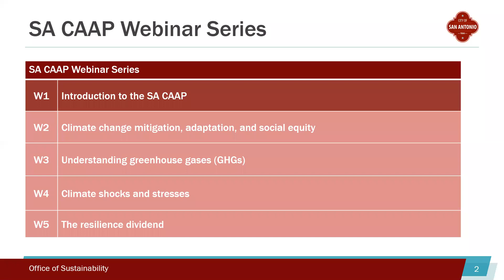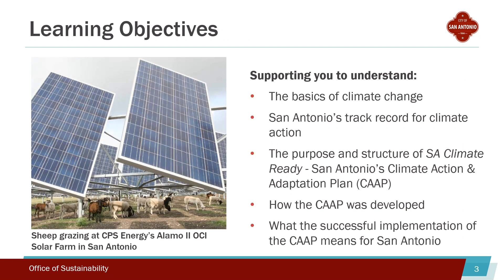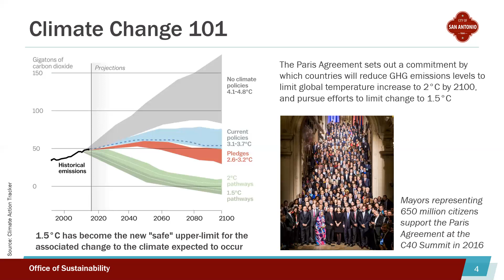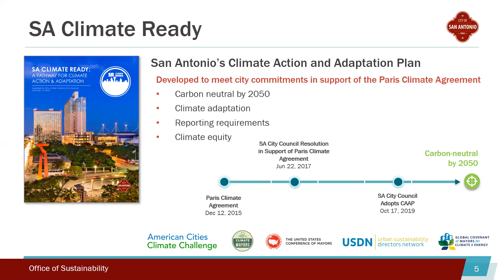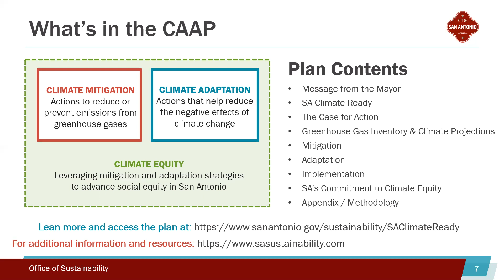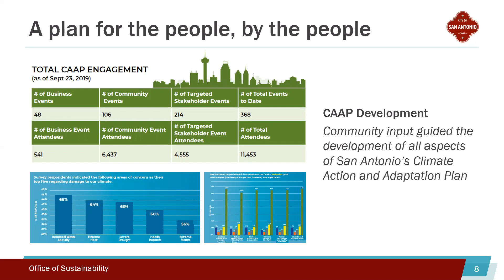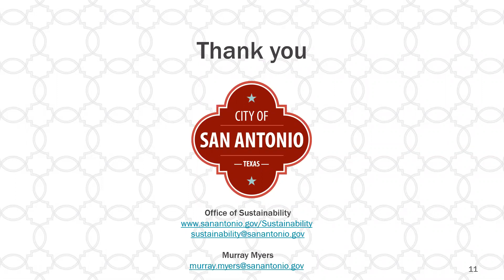Climate Training Series for Employees -W1 Introduction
This training series was developed to fulfill a key climate strategy within San Antonio's Climate Action and Adaptation Plan (CAAP): to educate and empower all residents with knowledge to address climate change in the community and at the workplace.  Recognizing that the City of San Antonio employs 13,000 people and is instrumental in the planning and development of the city, the City is leading by example to scale up educational initiatives and require that all employees learn about the impacts of climate change. The five videos cover the CAAP, Mitigation, Adaptation & Equity, Greenhouse Gases, Climate Shocks and Resilience.